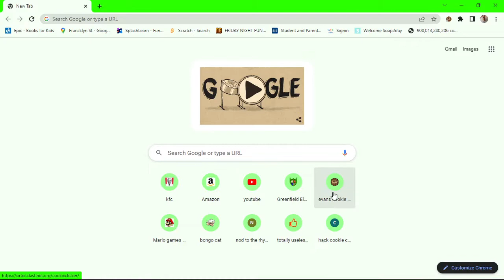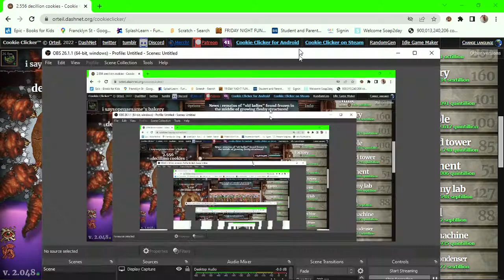saysopensesame hack be like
really good music